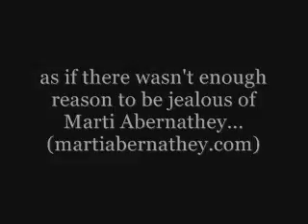Don't Hate My Jesus